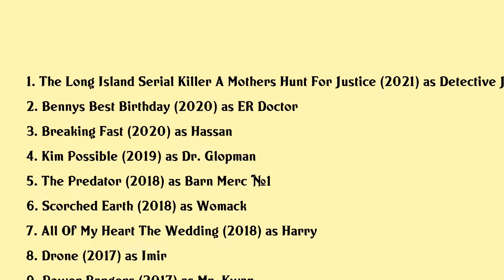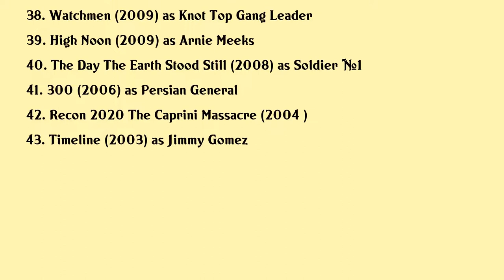Patrick Sabongui Movies list Patrick Sabongui| Filmography of Patrick Sabongui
Patrick Sabongui Full Movies List Filmography of Patrick Sabongui

Latest movies of Patrick Sabongui are:

1. The Long Island Serial Killer A Mothers Hunt For Justice
2. Bennys Best Birthday
3. Breaking Fast
4. Kim Possible
5. The Predator
6. Scorched Earth
7. All Of My Heart The Wedding
8. Drone
9. Power Rangers
10. All Of My Heart Inn Love
11. Warcraft
12. Dead Rising Endgame
13. Love On The Sidelines
14. Interrogation
15. Beyond Redemption
16. On The Farm
17. Tomorrowland
18. Into The Grizzly Maze
19. All Of My Heart
20. Dead Rising Watchtower

Complete list of movies acted by Patrick Sabongui are in this video.

Please Comment down your favorite movie of Patrick Sabongui